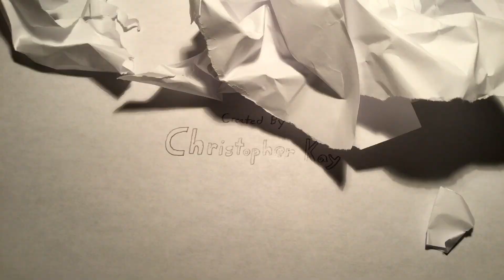What's Happening Now?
Now that Sunrich House has had its finale, what's going to happen to my channel? Watch this video to find out!